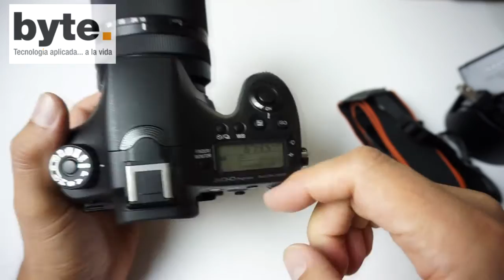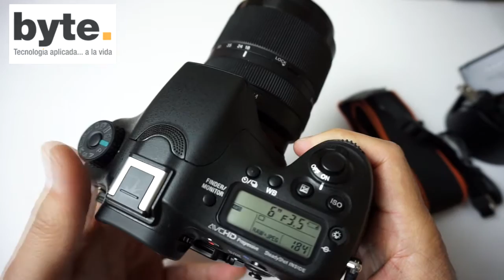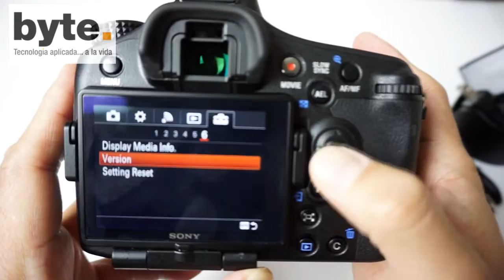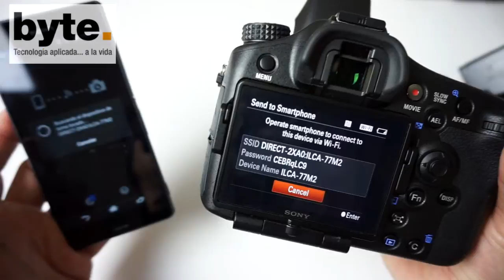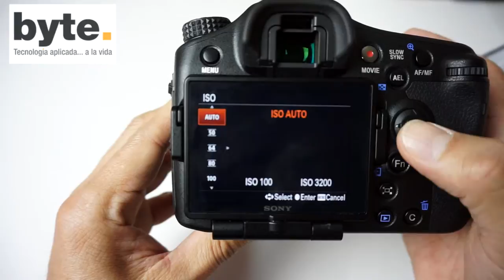Cámara DSLR Sony Alpha 77II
Le echamos un vistazo a la cámara fotográfica Sony Alpha 77II, una DSLR con sensor de 24 Mpx, lentes intercambiables, y pantalla OLED abatible de 4.5 pulgadas. Ya disponible en México y dirigida a fotógrafos profesionales.